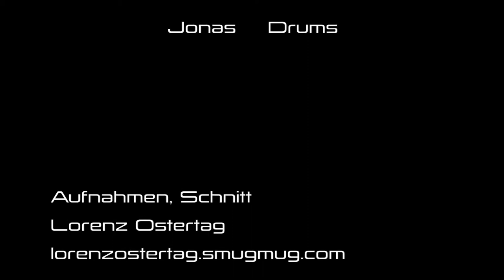JoJo #8 Plattentaufe "Liechtblick"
Das Album wurde gebührend getauft.
Vielen herzlichen Dank an alle die dabei waren, ihr seid grossartig!!
Wir werden diesen Abend nie vergessen!!

Band:
JoJo - Vocals
Thierry - Bass
Jules - Guitar
Luca - Guitar, Vocals
Mark - Piano, Synthies
Jonas - Drum

jojomusic.ch